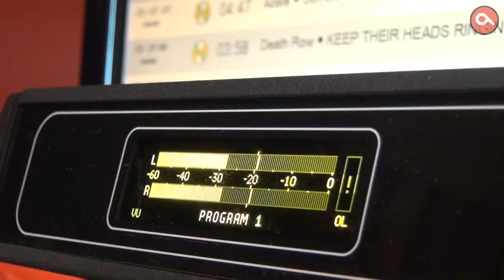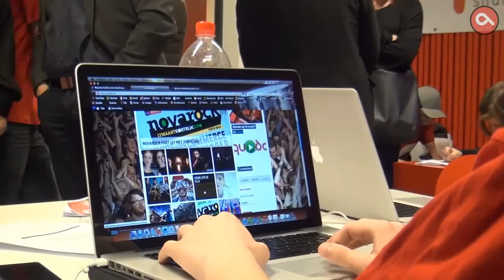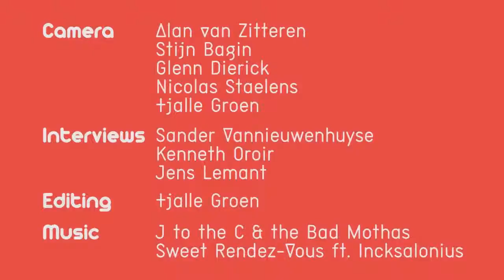Kick off Quindo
Check out the latest video by SeaMedia about the launch of Quindo - Kortrijk's upcoming radio station.